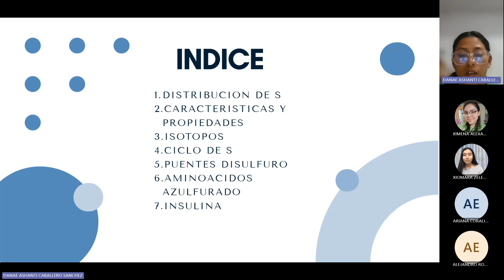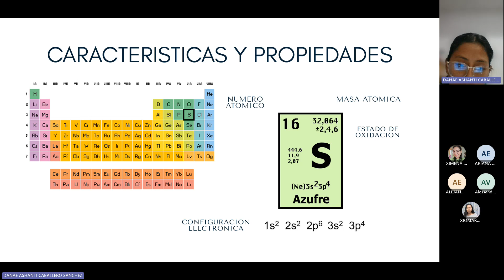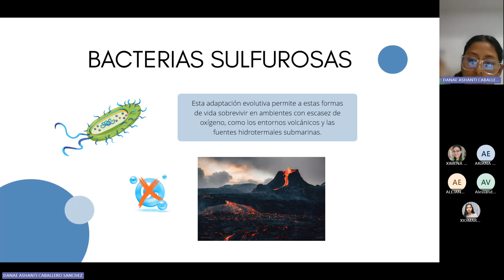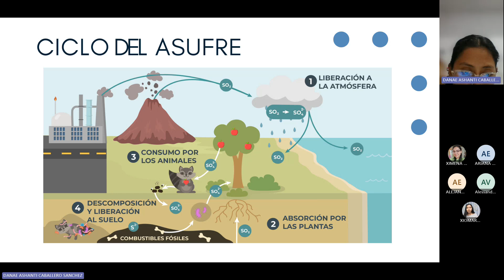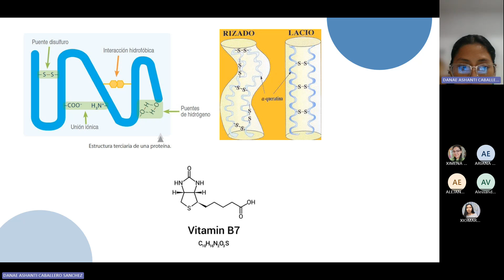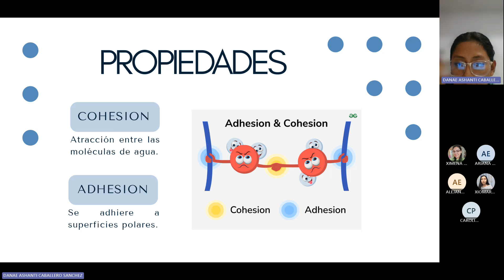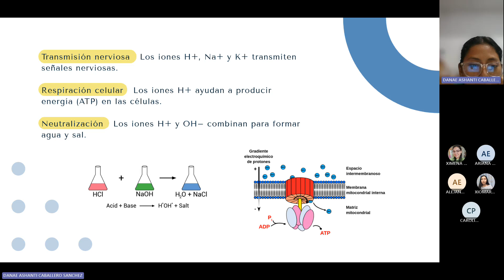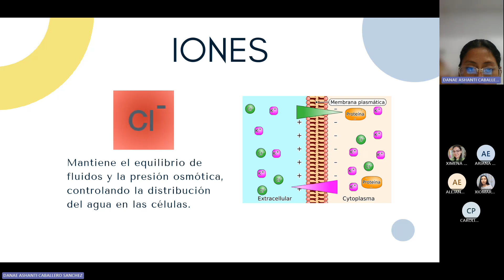Química - Sesión 7 - Danae Caballero - 2024-II